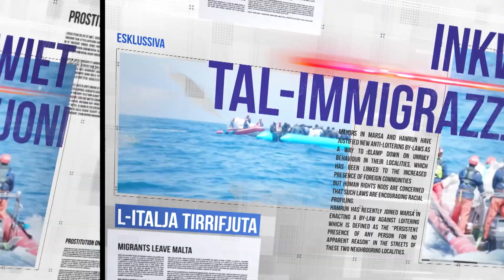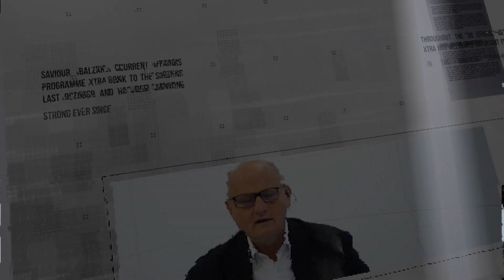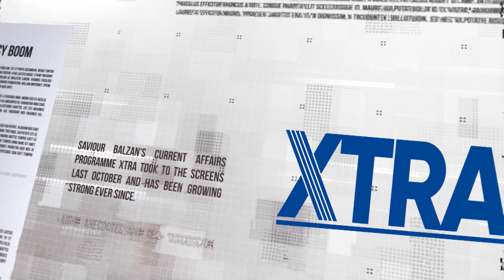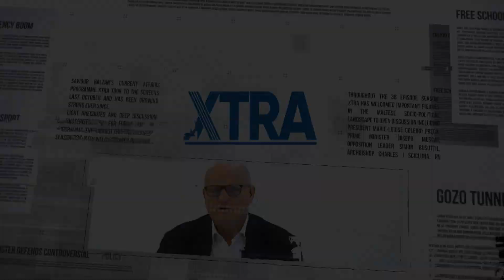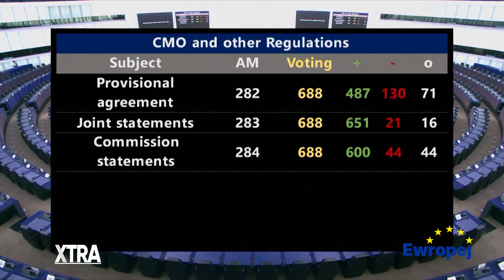Xtra ma' Claudio Grech, Evarist Bartolu u Noel Camilleri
Niddiskutu affarijiet barranin ,il-Cannabis u l-Festi.